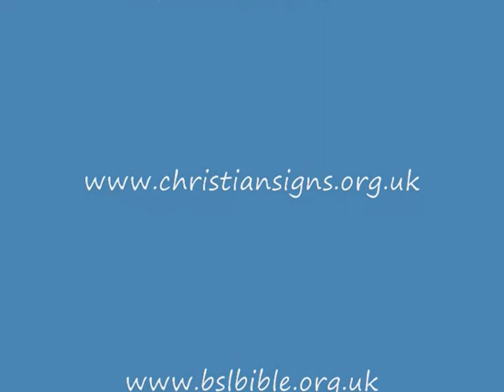The Church of England and Deaf and Disabled People -- A BSL presentation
Supporting and enabling access to the life and witness of the Church